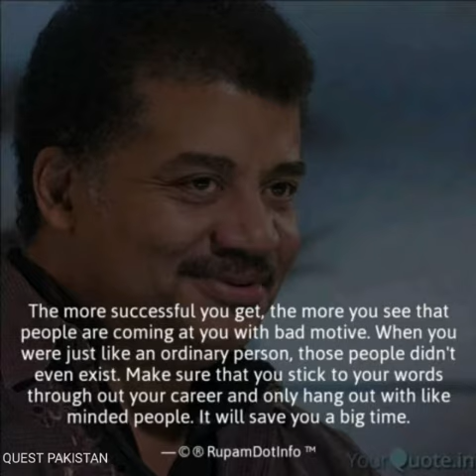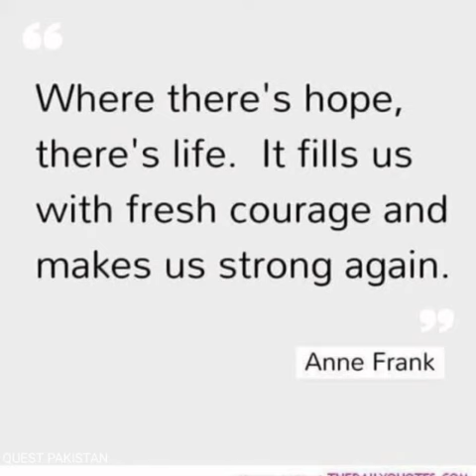Never GiveUp|Best Motivational Quotes Ever|Great Quotes of All time.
Best Motivational Quotes of all time
never giveup never lose hope
keep trying to get your goals
work hard and be positive and just focus on your goals